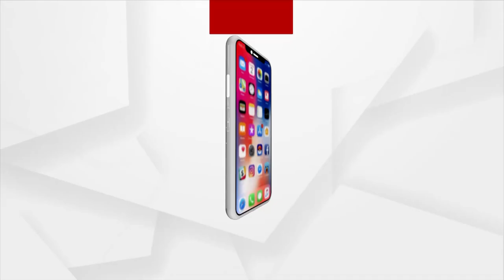Supreme Sacrifice For Nation Is A Virtue: Police Commissioner Saumendra Priyadarshi